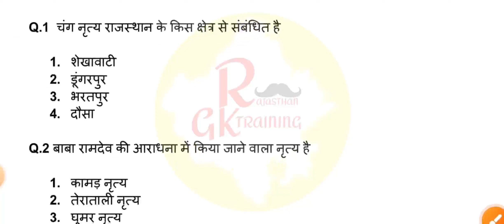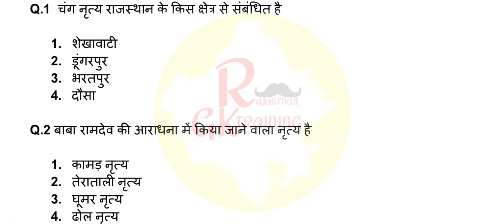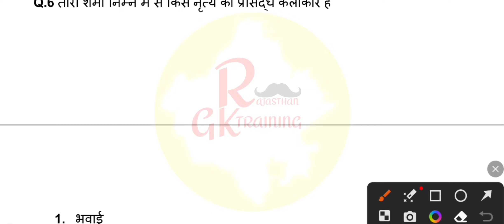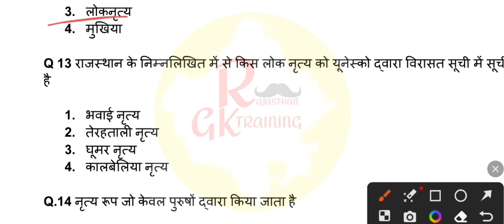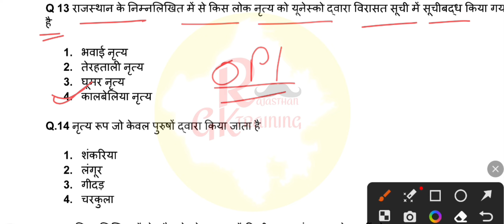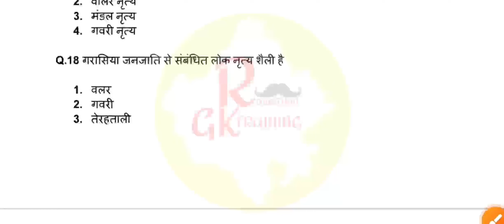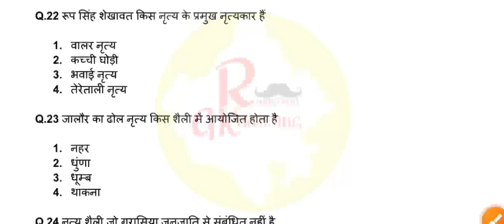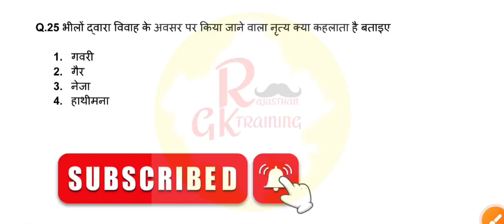[3]Rajasthan Police 🚨 Gk Test 2023 | लोकनृत्य | व्याख्या सहित हल | All Exam Important Gk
[1]Rajasthan Police 🚨 Gk Test 2023 | लोक नृत्य | व्याख्या सहित हल | All Exam Important Gk ||

    Show Me Your Love And Support Friends

This video Released tags
*Rajasthan police live class,
*Rajasthan police
*Rajasthan police constable paper solutions
*Raj. police constable bharti
*Rajasthan police paper2022
*Raj. police constable vacancy
*Rajasthan police constable exam2023
*Police constable paper in hindi
*police constable mocktest special class
*Rajasthan police new vacancy 2023
*Rajasthan police marathon class